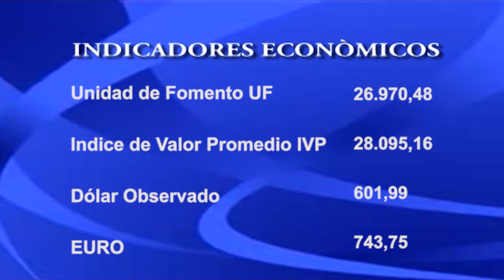NOTICIAS 11 DE ABRIL.// PARTE 2